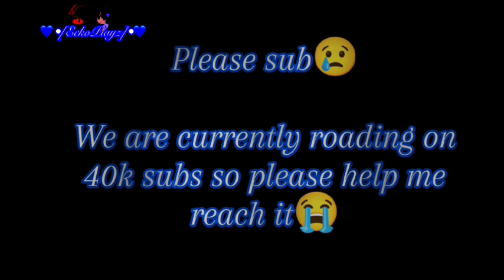ANNOUNCEMENT TIME!! (Im back)